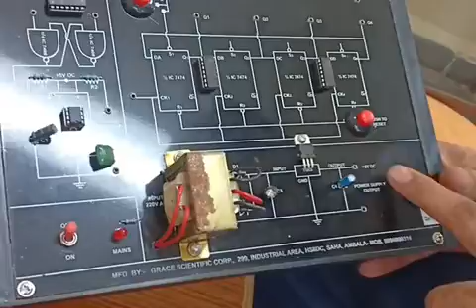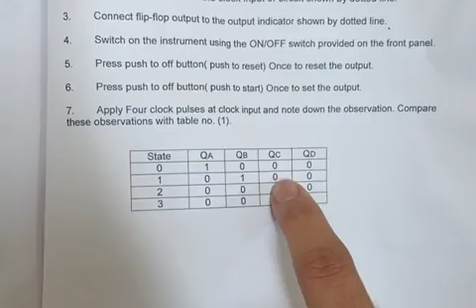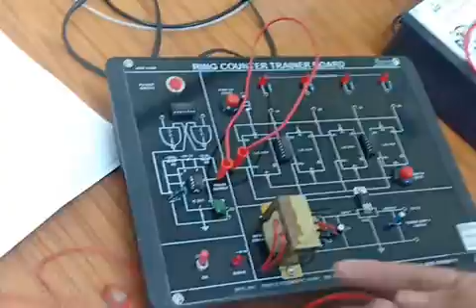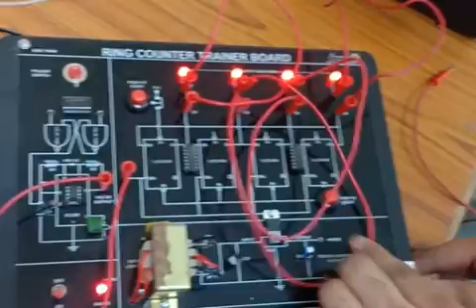E PRACTICAL EL- 205 , Ring counter by hariom meena lect EL GPC Dausa